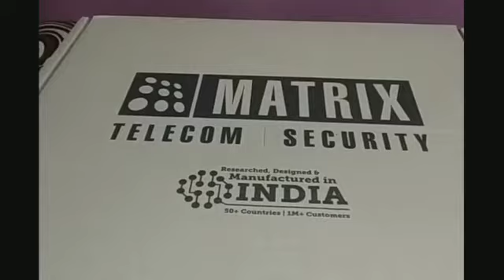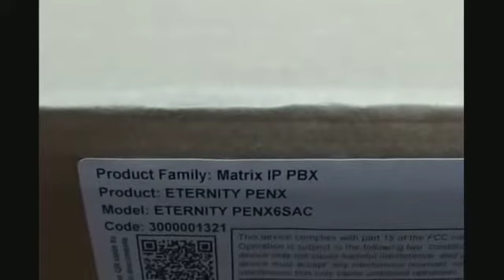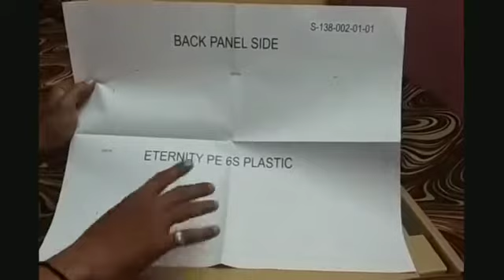matrix eternity PENX unboxing | Matrix epabx technical details in hindi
here is technical details of matrix ip epabx
model : Eternity PENX
Which is expandable upto total 48 ports
& its a fully digital system.
Which is comes with hotel & motel features.

technical specifications:
it's a digital system
can be program with pc or laptop
output volt 35v DC
expandeble upto 48 ports
virgin hard plastic cabinet
system connectors are RJ45 type
DP box is compulsory for field side connections
one year company warranty
it's a product from india 🇮🇳

For more details or want to purchase or install write us or wts up us.
or
wts app us on : 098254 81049
Jayshree Telecom
Rajkot (Guj - India)